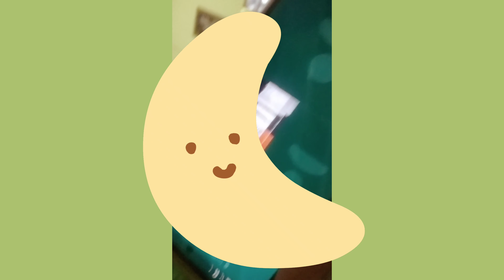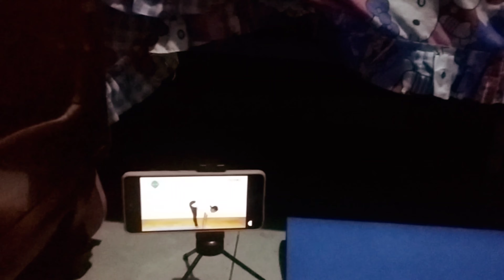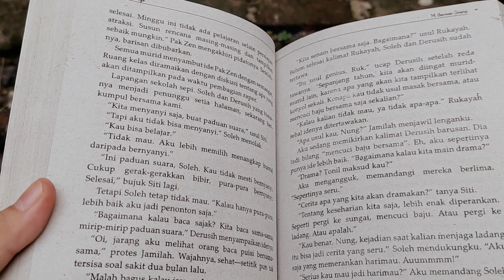a day in my life ☀️☁️🏡 | watching bollywood movie, yoga, and etc.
all music on this video by Lukrembo 🧡

F.A.Q

☀️age : 18

☀️camera : only use phone (Samsung A52 )